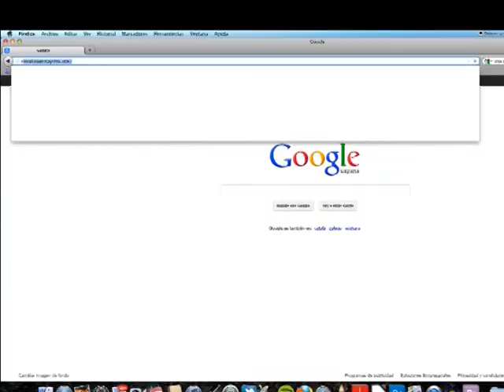Mairena pretende mejorar sus sistemas de comunicación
El Ayuntamiento de Mairena del Alcor firma un convenio con Viva Cable para mejorar las comunicaciones entre edificios municipales. Este proyecto abre también la puerta a expandir la red a los hogares, que podrían contratar servicios de telefonía, Internet y televisión.